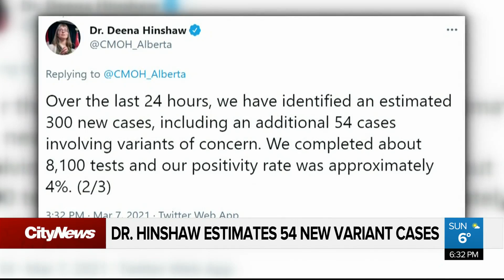Variant cases jump in Sunday’s COVID-19 update